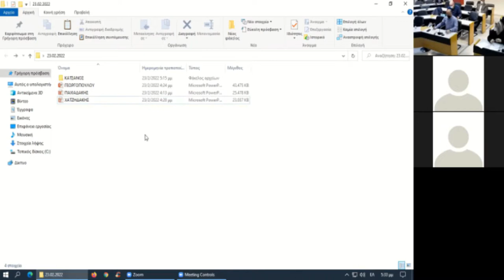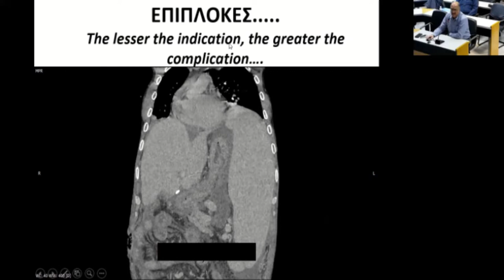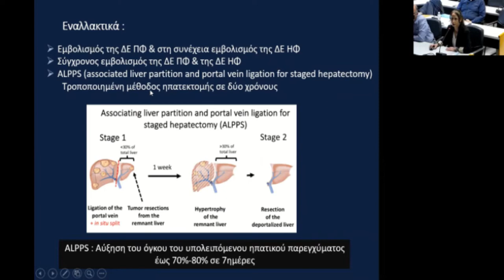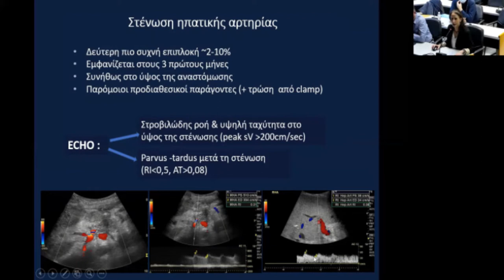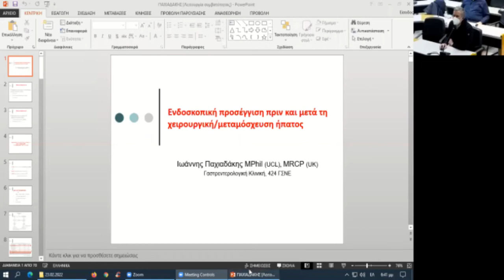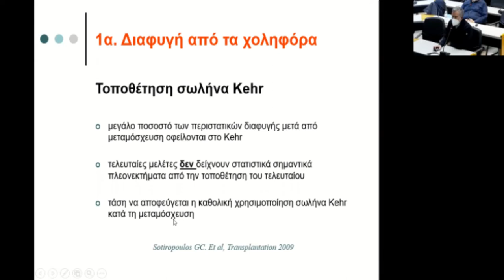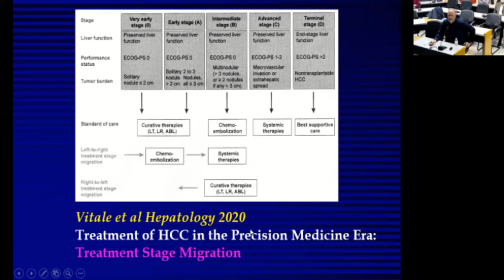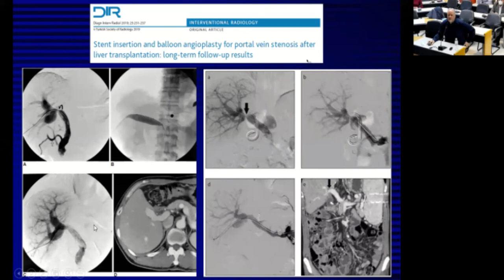Κλινικοαπεικονιστικό Σεμινάριο | Χειρουργική ήπατος: Διάγνωση και Αντιμετώπιση Επιπλοκών